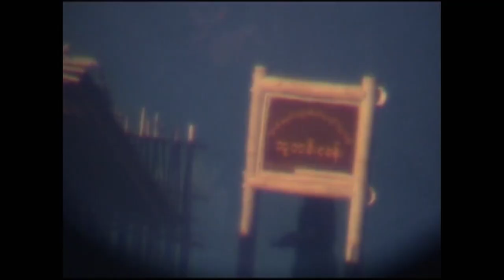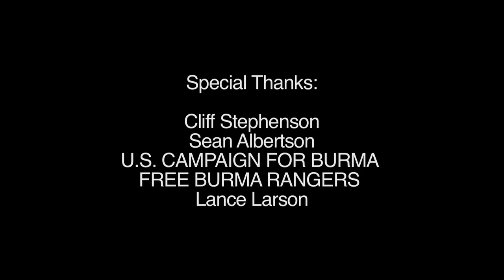RAMBO - Legacy of Despair: The real struggle in Burma